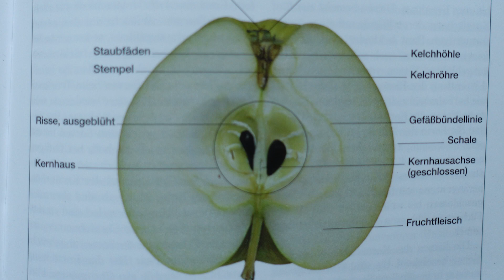Stadtpreise 2023: Nachhaltigkeit für Göpf Mülli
Göpf Mülli setzt sich für die Erhaltung der Obstsortenvielfalt ein. Seit 20 Jahren unterhält er auf einer 15-Are-Parzelle eines Bauern einen Obstgarten. Auf diesem befinden sich Bäume mit über 200 seltenen und alten Obstsorten. Dazu gehört auch der Usterapfel. Das Kulturgut Obst pflegt Göpf Mülli selbständig weiter und leistet somit einen wichtigen Beitrag zur Biodiversität in Uster. An der IG Obstgarten Uster und an der ZHAW gibt er sein wertvolles Wissen weiter, indem er unterstützt und berät.